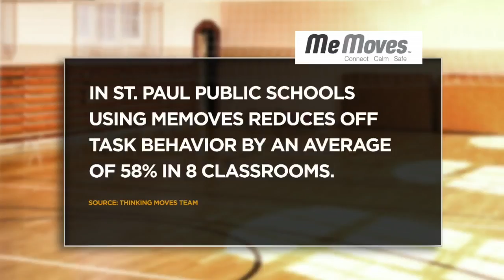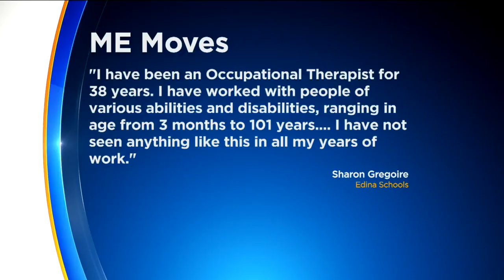Twin Cities Native Founds ‘Me Moves’ That Is Bringing Calm To Classrooms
Twin Cities native Roberta Scherf founded Thinking Moves as a result of her experience with PTSD, and raising a child on the autism spectrum. It’s how she’s having an impact in schools across the country that makes her a Minnesotan to Meet, Ali Lucia reports (4:47).